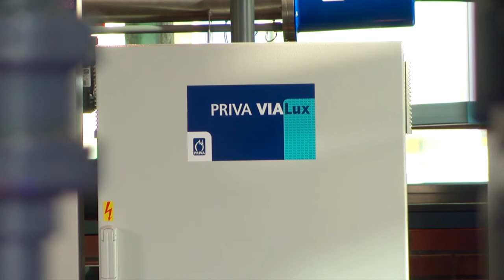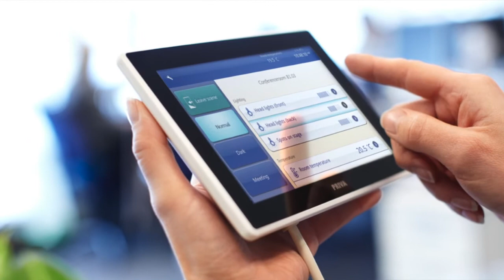Interview Meiny Prins Cleantech